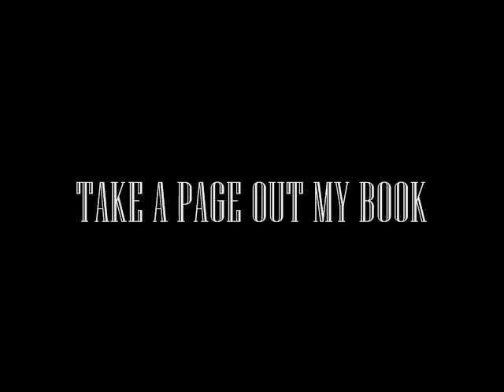TAKE A PAGE OUT MY BOOK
New song! "TAKE A PAGE OUT MY BOOK" BY ME 9EIGHT! 2014 AUG SH!T